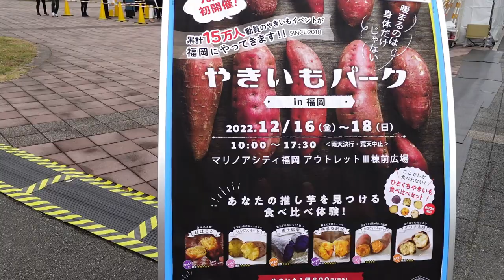焼き芋パークに行ったが行列で買ってもらえなかったヤツ｜I went to the potato festival, but the guy who didn't buy it in the queue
The guy who went to the potato festival but couldn't buy it in the line | Japanese small Shiba Inu

・名前：プリ
・性別：女の子
・誕生日：2020年5月5日（火）
・うちに来た日：2020年6月26日（金）生後53日目
・住んでいる場所：福岡市
・生まれた場所：宮崎県（お父さんは福岡、お母さんは宮崎の豆柴です。）
・性格：天真爛漫な感じ・元気一杯・破天荒
※飼い主の名前：フミ（男性）福岡大好きっ子